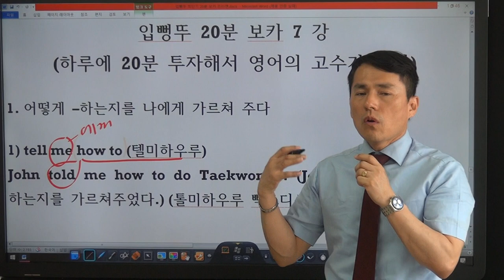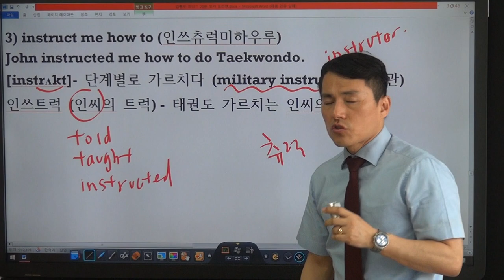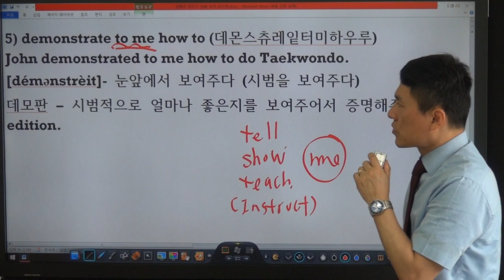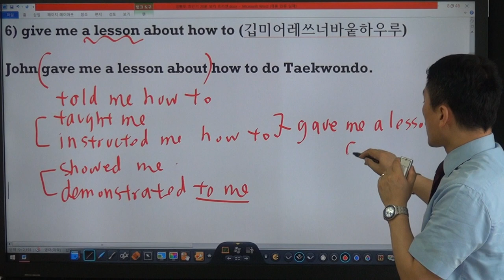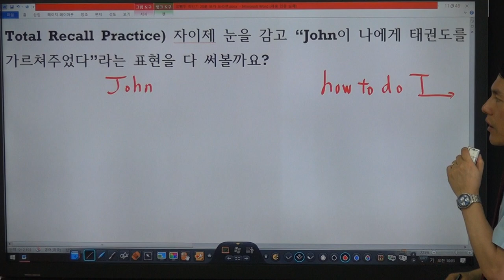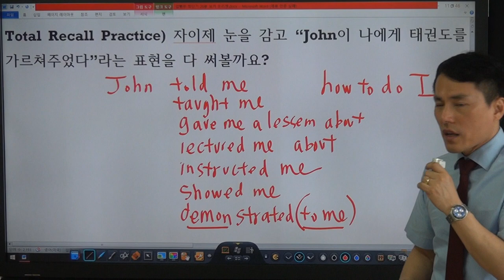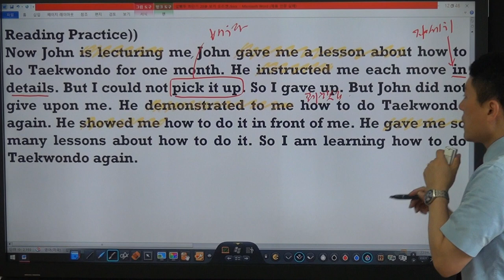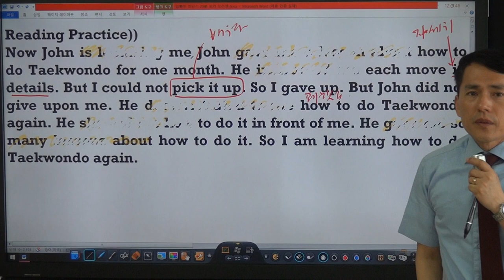[20분보카 Day 07] 가르쳐주다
10분공부, 10분복습으로 영어의 고수가 되자!
(리쓰닝, 리딩, 회화, 보카, 복음전도 과정등 체계적 훈련진행)